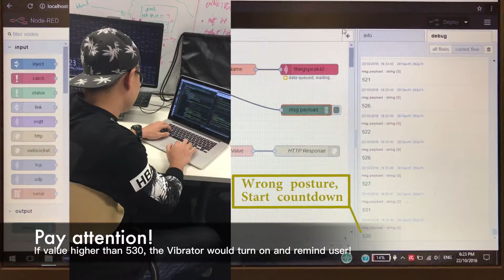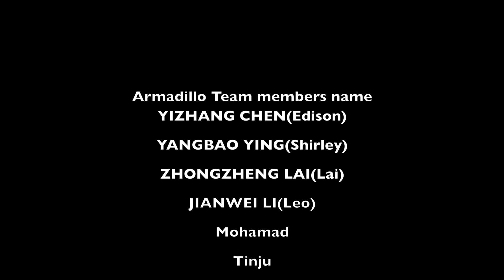StraightUp-Armadillo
Sydney uni